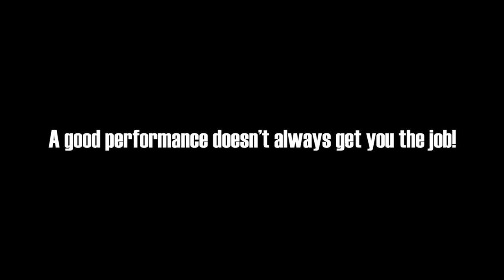Kari Skogland in The Casting Room S04 E04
It's Naomi's time to shine in this week's audition, as we're joined by legendary director Kari Skogland (Fifty Dead Men Walking, Boardwalk Empire)! Naomi gives a great performance, but is it enough?

The Casting Room Web Series - tune in for new episodes coming up!